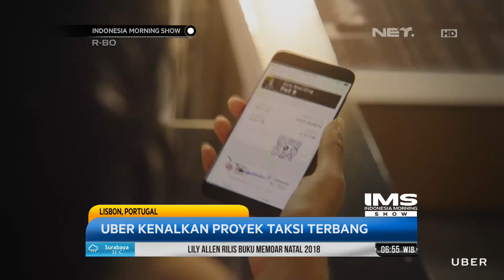Uber Kenalkan Proyek Taksi Terbang